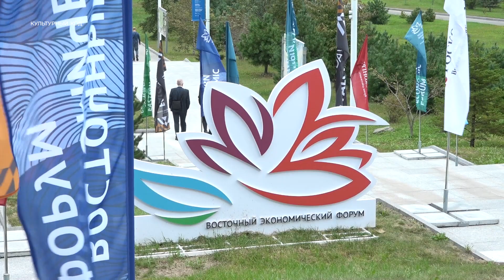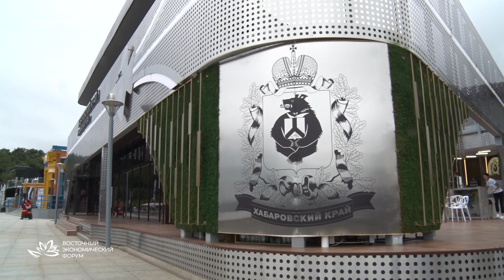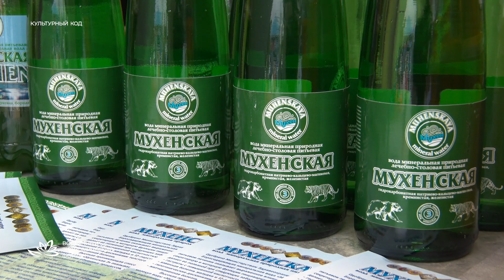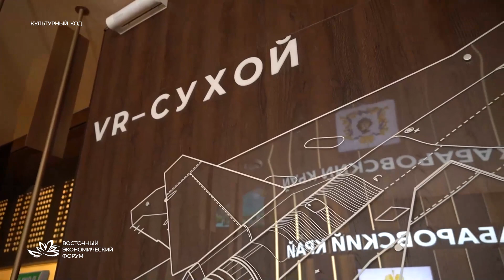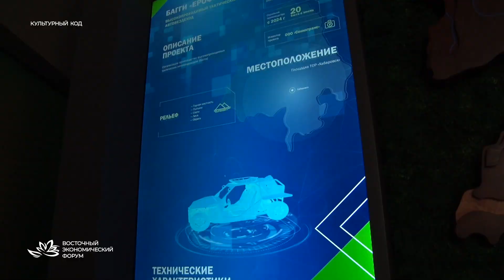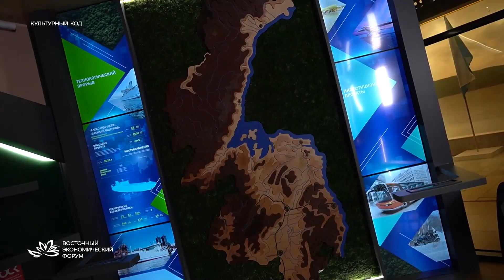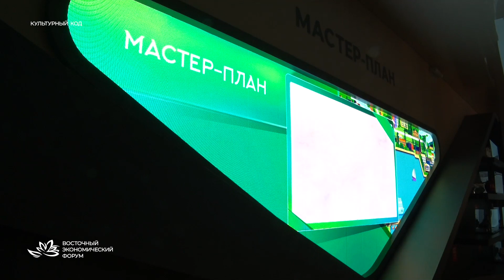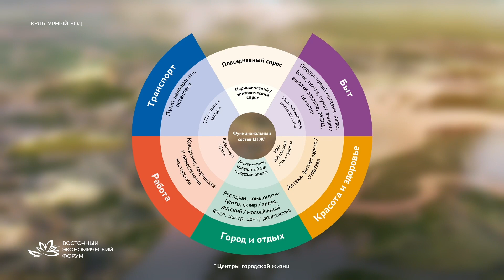Культурный код с Галиной Дегтярёвой. ВЭФ. Павильон Хабаровского края